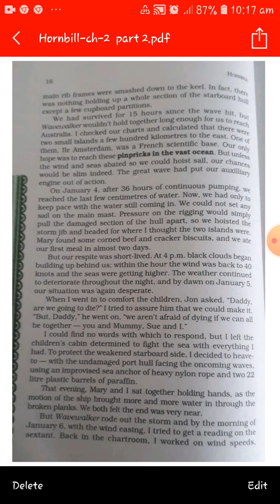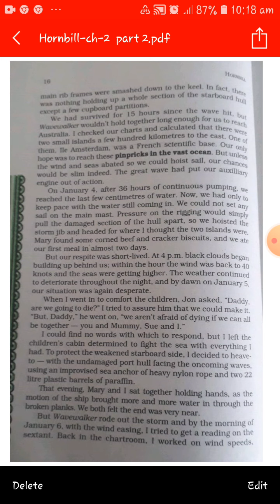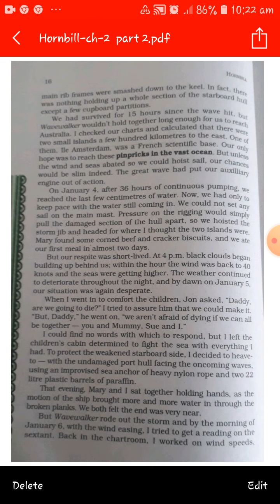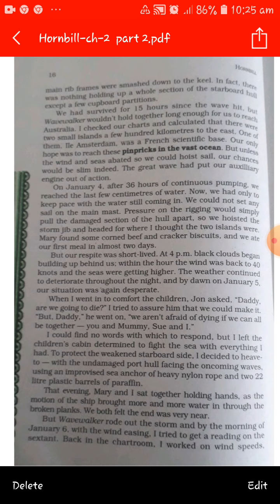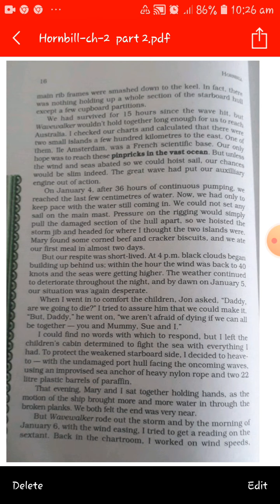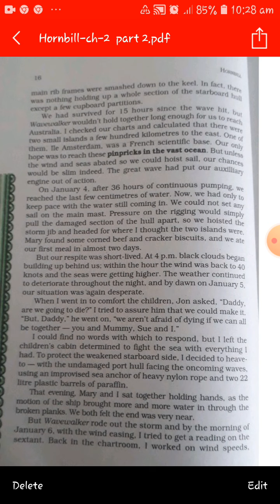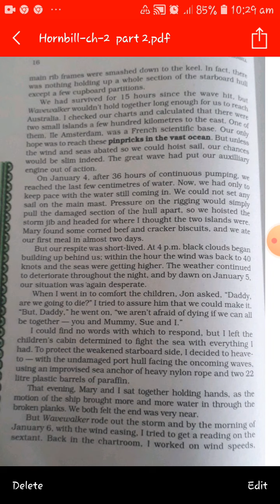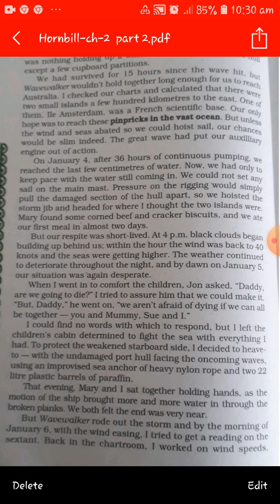CLASS 11 ENG CH 2 PART 4